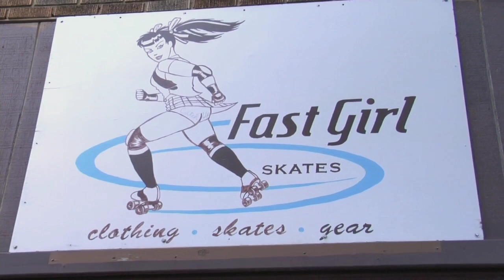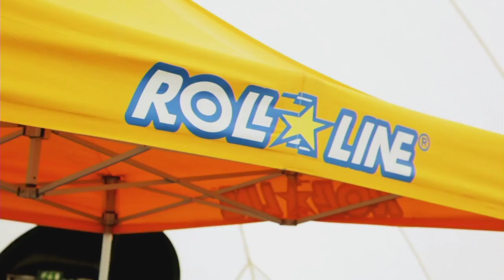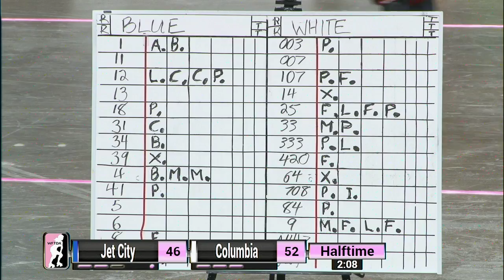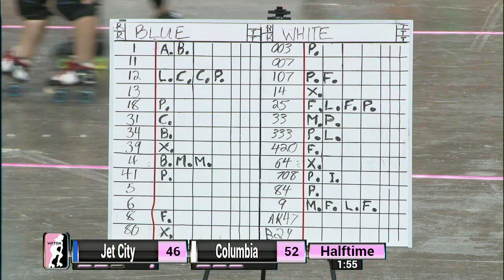WFTDA Roller Derby: 2014 Division 1 Playoffs, Charleston: Jet City vs. Columbia